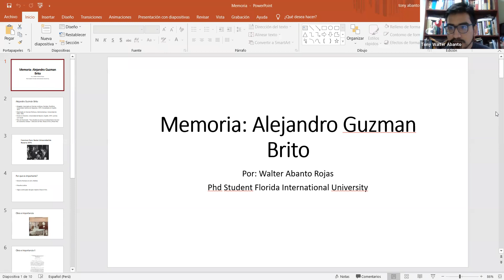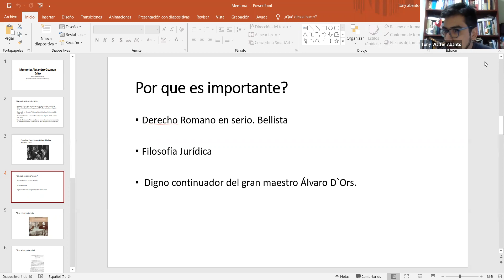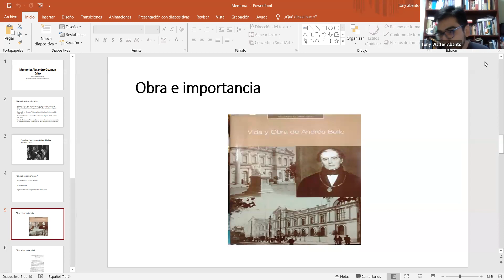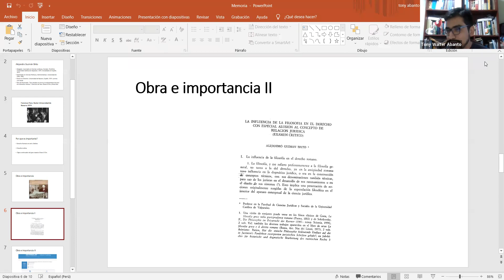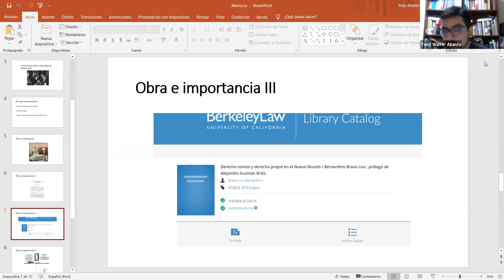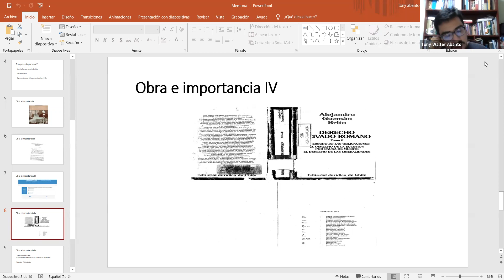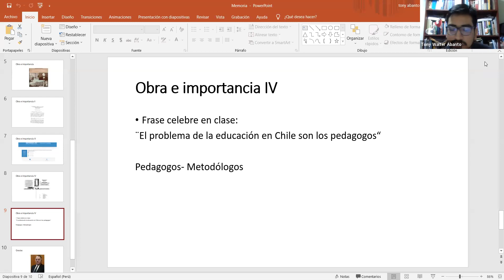La Justicia Militar en la Historia del Perú | Ernesto Jorge Blume Rocha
Repositorio interno del Seminario de Investigación 2021 de los miembros del Grupo Peruano de Historia del Derecho del Instituto Riva-Agüero

Sesión 12: La Justicia Militar en la Historia del Perú por Ernesto Jorge Blume Rocha (21 de agosto de 2021)